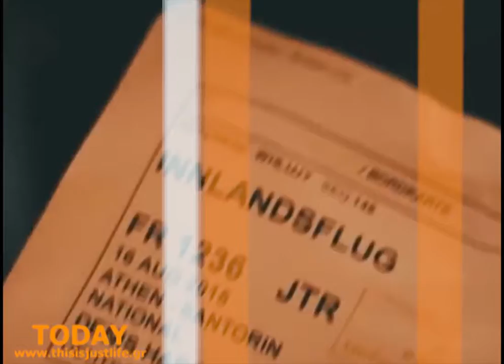Summer In Greece part6 | This Is Just Life TODAY 18.06.2018